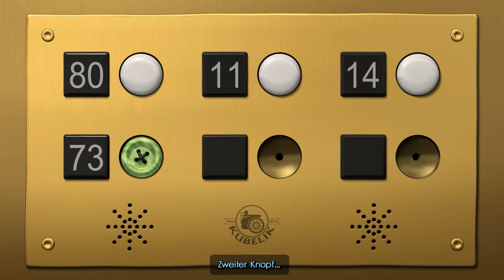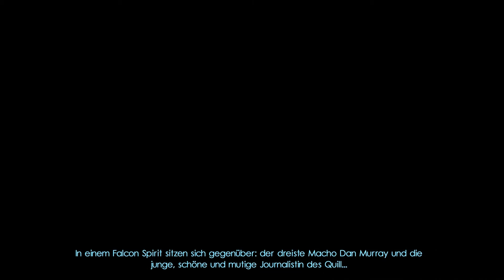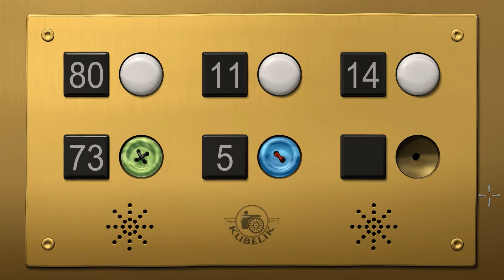The Next Big Thing (HD+) #17 - So ein Grummel - Let's Play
The Next Big Thing ist ein Adventure von Pendulo.

Das Spiel überzeugt mit einer gehörigen Packung an Humor, einer spannenden Geschichte und Charakteren die zum schießen komisch sind.

Die Puzzel sind teilweise etwas seltsam und damit schwer zu knacken, was aber auch wieder den Reiz dieses Spiels ausmacht.

Ich hoffe ihr habt genausoviel Spaß wie ich!